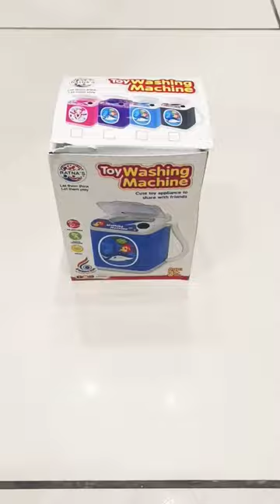Mini Washing Machine Toy 😮 || Small Washing Machine Unboxing 😃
What is The Price Of Mini Washing Machine Toy ?
Is There a Smart Mini Washing Machine ?
What is a Beautiful washing machine ?
How do Cheap Mini Washing Machine Work ?